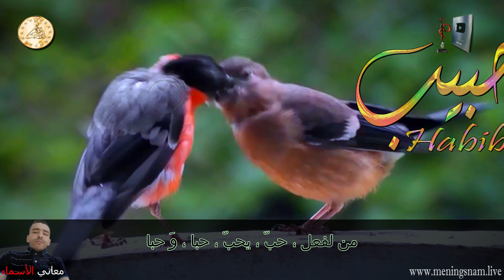ما معنى اسم حبيب وبعض من صفات حامل هذا الاسم على قناة معاني الاسماء